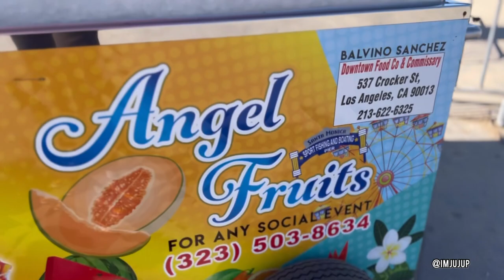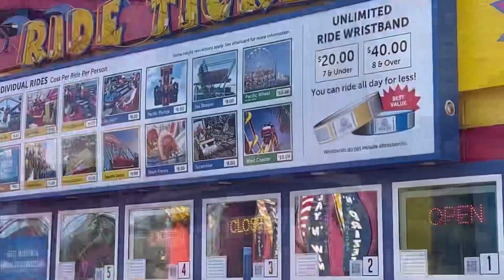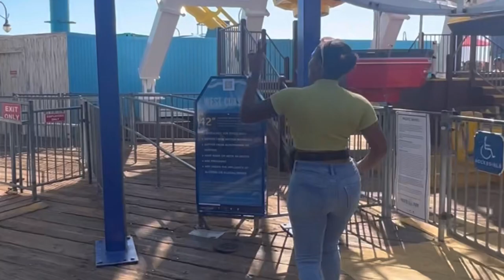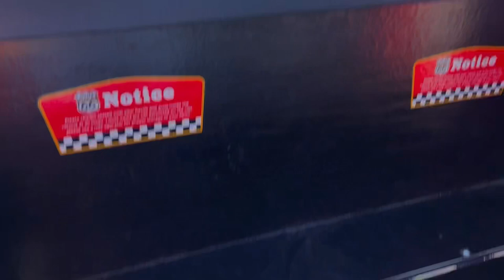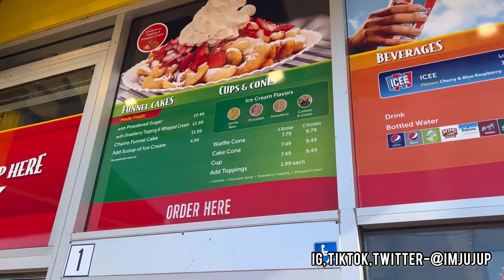Family Vlog: Santa Monica Piers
First family trip to Santa Monica Pier & Pacific Park with a toddler went like…

Toddler's IG - @zaa.kaii

Adults Only 👇🏾
Couples Podcast- ​⁠ ​⁠​⁠@Darezishistory

Hot Amazon Finds👇🏾

Like•Follow•Save•Share•Comment

Musician: Jeff Kaale